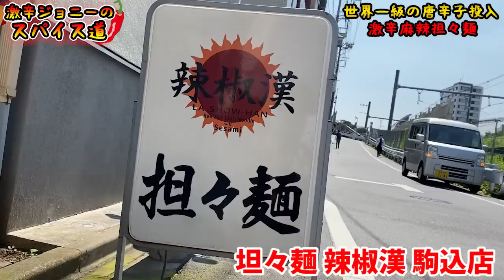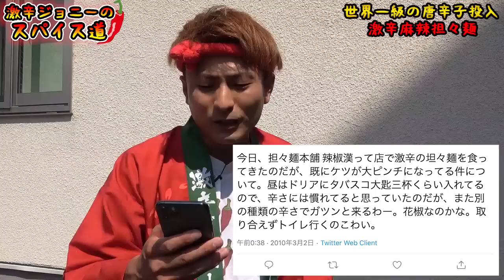超激辛担々麺！世界一級の唐辛子投入で辛さ無限！これヤバイ。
【今回のお店】
坦々麺 辣椒漢 駒込店
東京都豊島区駒込1-29-8 仲尾ビル 1F

【過去動画】